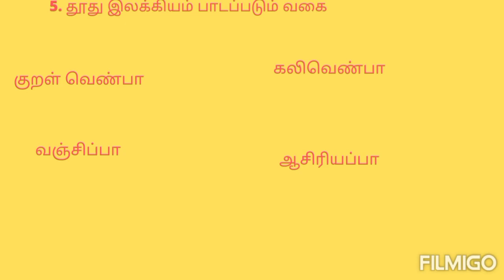Tnpsc gr4 general tamil short vedio